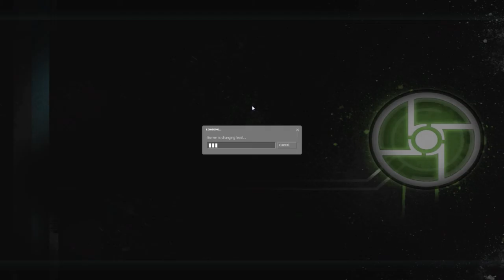Half Life 2: Part III - The Prolonged Escape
Still dangerous and on the run, Jippin and Detective make their way further into trouble as they evade the law. But can they keep their sanity when the world seems to be glitching around them?